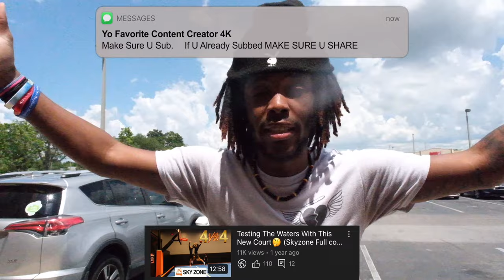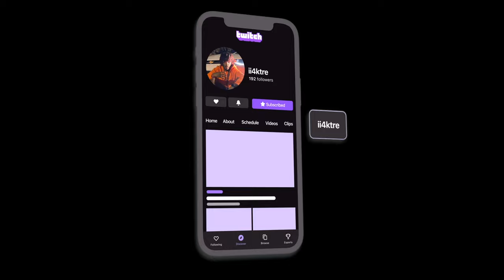THIS HELMET GAVE ME POWERS!! | I Hooped With A Football Helmet On At Esporta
Cameramen :
@ ShottByFab_ (Instagram)
@stacyisom4923  (YouTube)